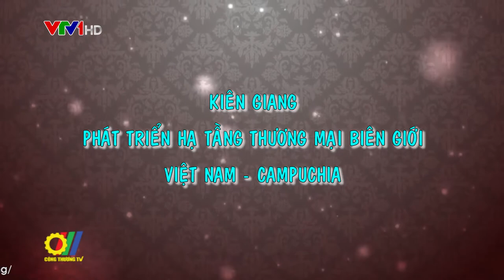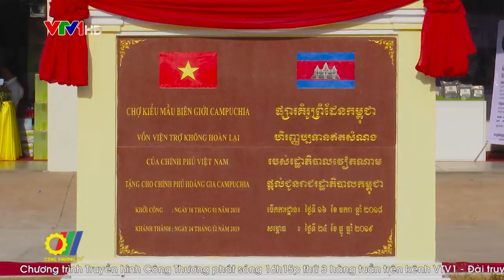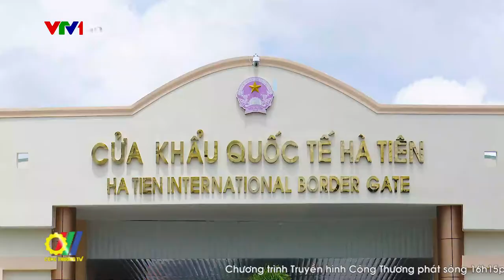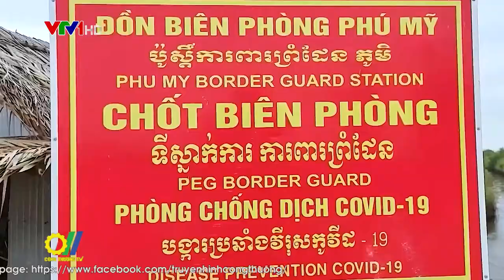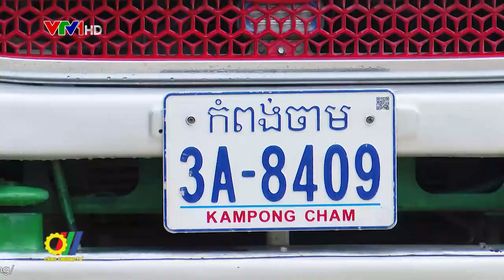Kiên Giang phát triển hạ tầng thương mại biên giới Việt Nam – Campuchia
Nhằm triển khai thực hiện có hiệu quả Quyết định số 1268/QĐ-TTg ngày 19/8/2020 của Thủ tướng Chính phủ ban hành Kế hoạch thực hiện Bản ghi nhớ về phát triển và kết nối hạ tầng thương mại biên giới giữa Chính phủ nước Cộng hòa xã hội chủ nghĩa Việt Nam và Chính phủ Vương quốc Campuchia, Ủy Ban nhân dân tỉnh Kiên Giang ban hành Kế hoạch số 23/KH-UBND, thực hiện Bản ghi nhớ về phát triển và kết nối hạ tầng thương mại biên giới giữa Chính phủ nước Cộng hòa xã hội chủ nghĩa Việt Nam và Chính phủ Vương quốc Campuchia…